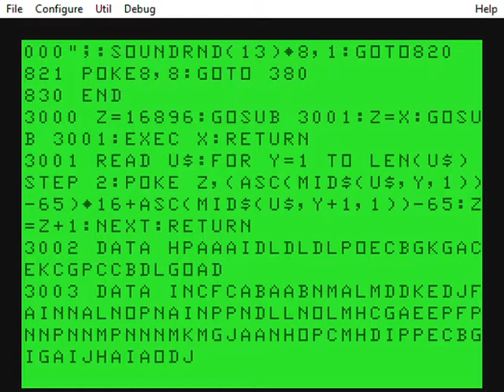SPRINKS.C10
Game from Color Computer Magazine.